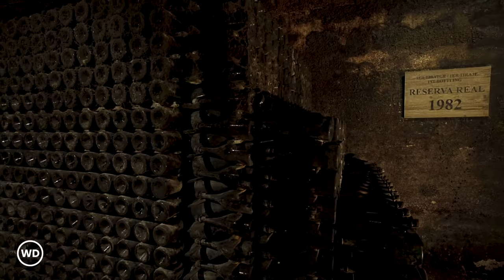Sant Sadurní d'Anoia - Cava Documentary (English) - Winedos - The History Behind the Wine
A documentary on wines from the Priorat denomination of origin, created and produced by WineDOs

1:25 Section 1: History, Location and Regulation
12:57 Section 2: Climate, Geology and Soils
22:19 Section 3: Viticulture and Grapes
33:14 Section 4: Vinification
49:37 Section 5: Tastings